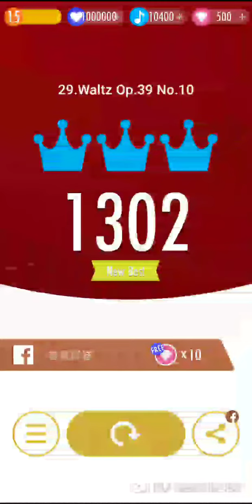Piano Tiles 2 BBC - Waltz Op. 39 No. 10